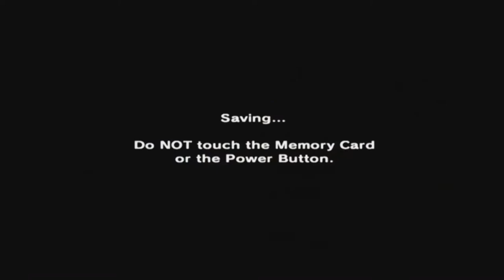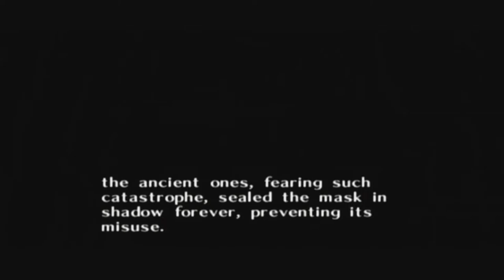The Legend of Zelda: Majora's Mask [GCN XLP] ep 1: Baby Steps Into The Darkness pt 7